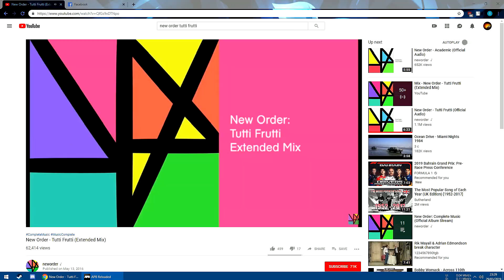APB Reloaded: OSMAW'D Right In The Dick...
Random APB gameplay.
I'm playing this again after some years away so If you see me about(I play on PC) say hi.